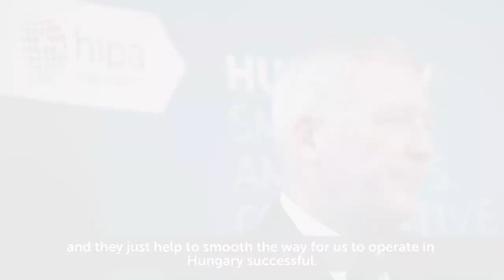HIPA NEWS - CooperVision invests in Gyál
CooperVision, one of the world’s leading manufacturers of soft contact lenses has announced another expansion in Gyál. As a result of the EUR 24 million investment the US company establishes a new distribution centre, doubles its capacity and implements new IT systems that make the Hungarian location to one of the most advanced, state-of-the-art facilities throughout CooperVision globally.